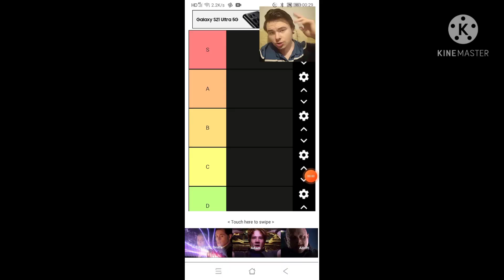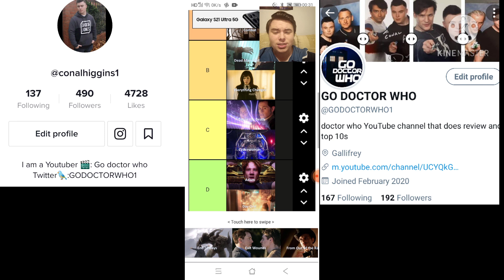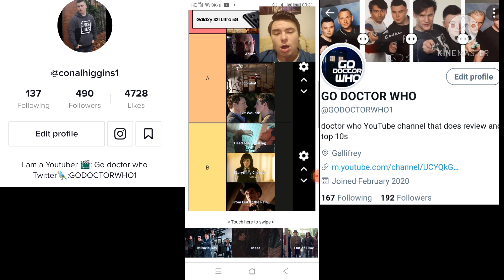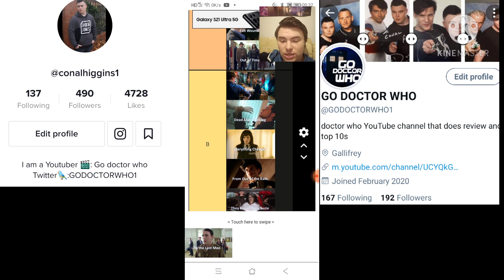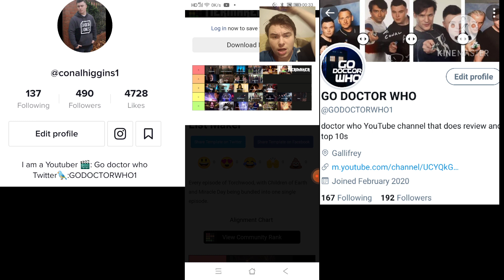Torchwood tier list